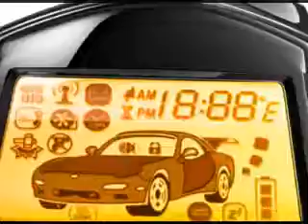Atesgah sugorta burada celilabad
Avtomobilinizin Texniki baxışının vaxtı çatıb ?Avtomobilinizi yalnız Texniki baxışa görə sığortalamayın rahat yaşamaq üçün sığortalayın.Buyurun zəng edin Siz əziyyət çəkməyin deyə İcbari Sığotanızı ünvanınıza gətirək.